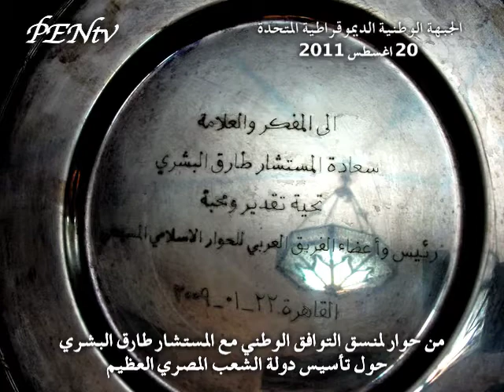ثورة المصريين ضد الاستبداد .. و معنى “الدولة”؟، في مكاشفة شفيع شلبي للمستشار طارق البشري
الجبهة الوطنية الديموقراطية المتحدة
ما رأيكم في شأن تأسيس دولة الشعب المصري العظيم؟ في حوار لمنسق التوافق الوطني مع المستشار طارق البشري؟
الجزء الثاني .. 20 اغسطس2011

الجزء الاول من حوار لمنسق التوافق الوطني مع المستشار طارق البشري ..